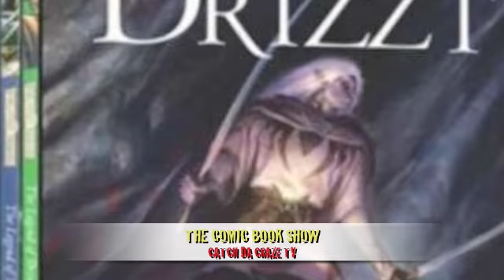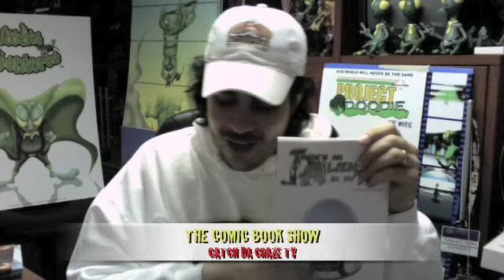The Comic Show Episode 18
Catch Da Craze Tv Presents "The Comic Book Show" Episode 18. This week we focus on Pit Bros. Productions Henry & Butcher and The Legend of Joe Moon as well as Devils Due Forgotten Realms. I also plug my new trade "There's an Alien in my Toilet.